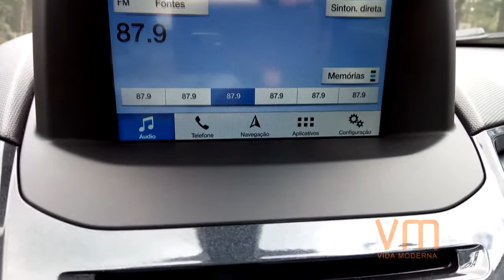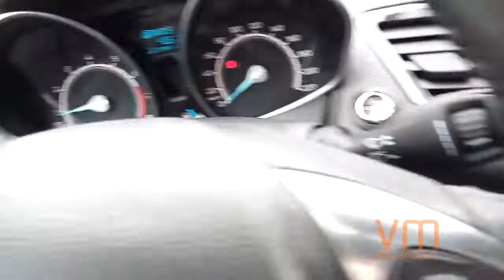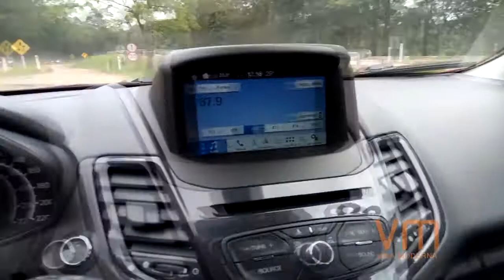New Fiesta 2018 Titanium - Interior